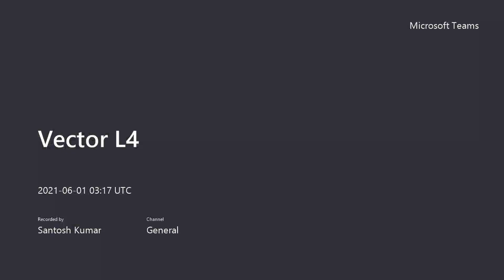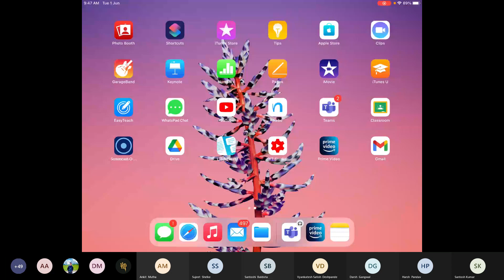Vector Lecture# 4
Parallelogram Law of Vector Addition and Subtraction of Two Vectors.